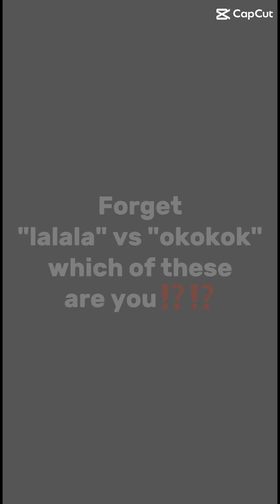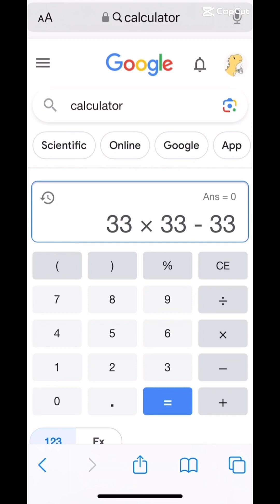Random things I made with CapCut (Villainous, OneShot, and one with Hazbin.)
A majority of this is me simping for Black Hat-